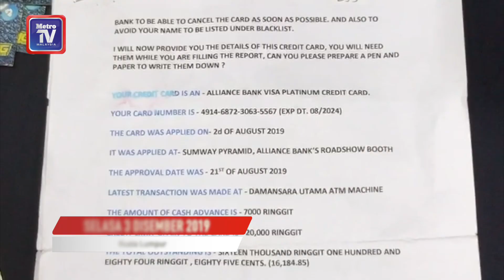7 ditahan disyaki terbabit 'Macau Scam'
KUALA LUMPUR: Polis menahan lima lelaki dan dua wanita warga tempatan yang disyaki terbabit dengan sindiket ‘Macau Scam’ di sebuah hotel bajet di Kepong di sini.